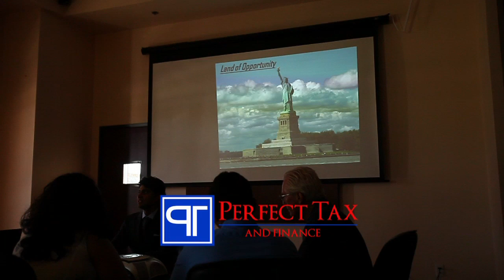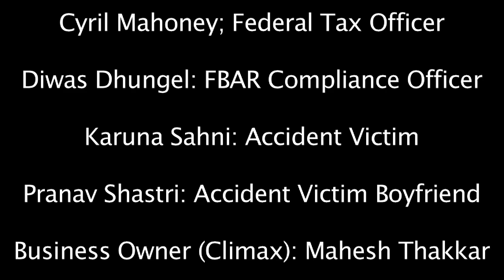Perfect Tax Commercial Ad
My first one minute commercial ad for a US client.
Shot and edited in just half a day with post (production) and editing including post production: executed solely by ME as a one-man-crew.